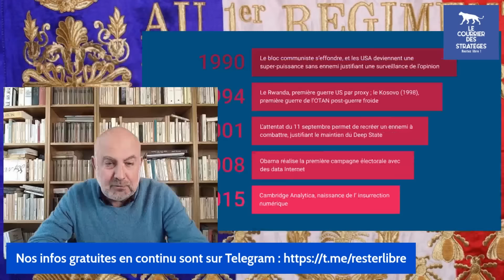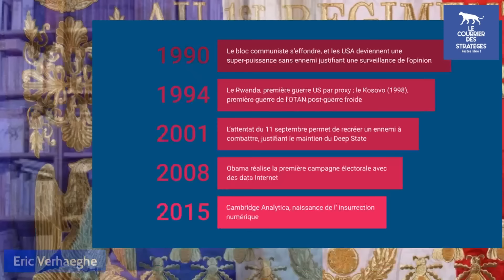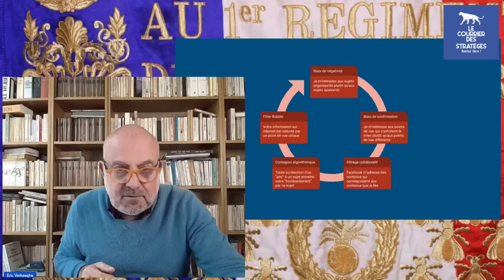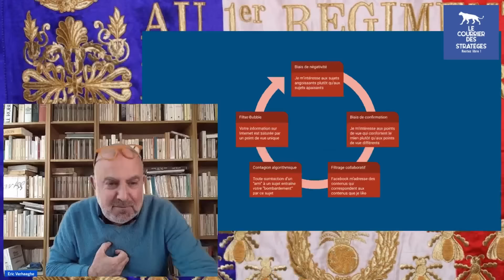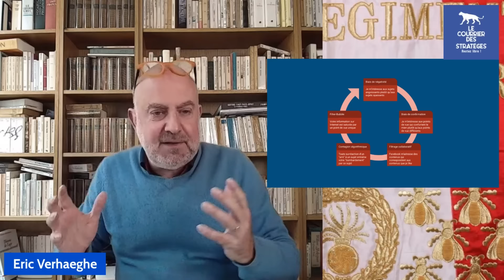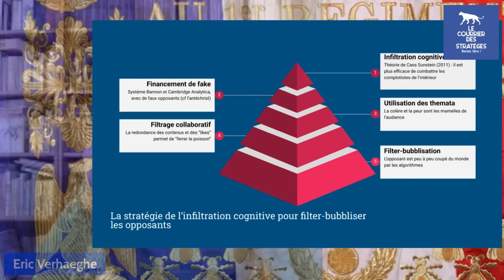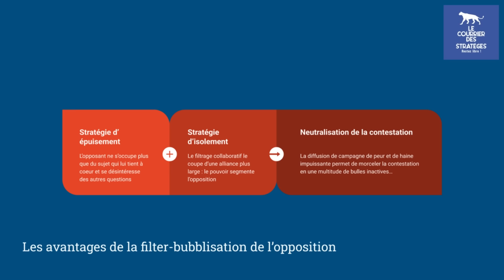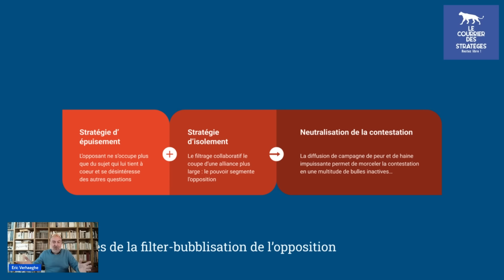Filter bubble ! la ficelle high-tech de la caste pour neutraliser la résistance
Beaucoup se demandent pourquoi la France n'est pas le théâtre d'une insurrection. Les Gilets Jaunes en avaient donné un avant-goût, pourtant. On en veut pour preuve la filter-bubblisation, qui fait des ravages dans nos rangs.